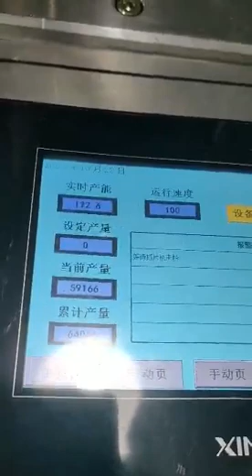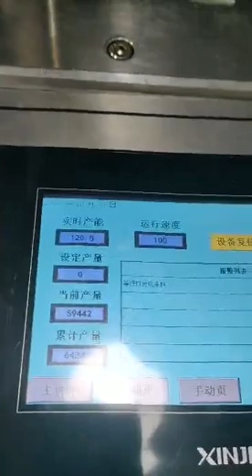120pcs per Minute Face Mask Making Machine